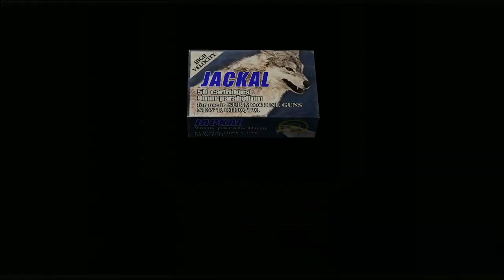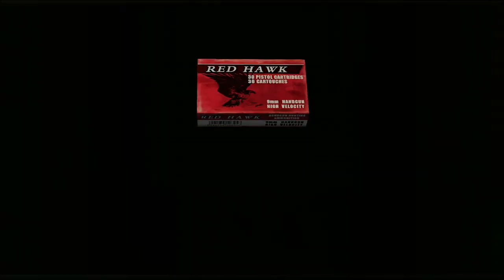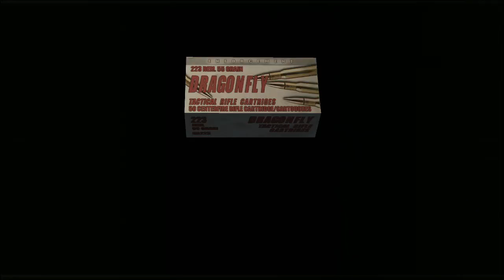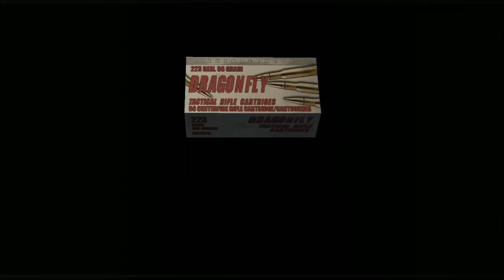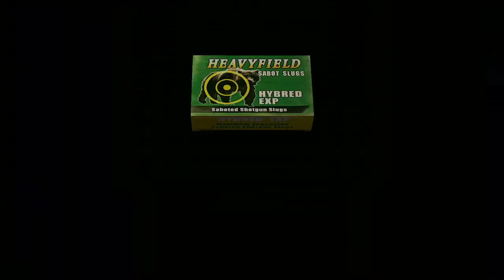Resident Evil 4: Separate Ways (No Commentary) Chapter 4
Welcome Back to my Resident Evil 4 Walkthrough. This walkthrough will be of Ada's Scenario called Separate Ways. In this side scenario Ada Wong is tasked to retrieve the Parasite Sample from The Los Illuminados for Wesker. She learns of Leon's whereabouts and plans on using him as a support role to further her progress in her own personal goal.
If you enjoy the video leave a like or comment. I greatly appreciate all the support and Thank You. Hope you enjoy and take care.